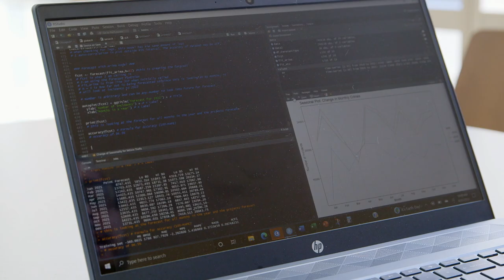Student Voices | Graduate School at Marquette University